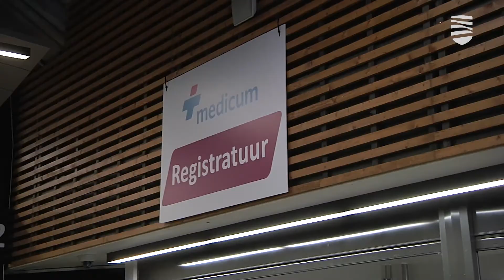Каллас представила план жизни в условиях коронавируса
Премьер-министр представила сегодня парламентариям и общественности «Белую книгу», посвященную жизни общества в период коронакризиса. С точки зрения Каи Каллас 36-страничный документ представляет собой программу организации общественной жизни в условиях распространения коронавируса. Он включает принципы принятия решений и необходимые действия для того, чтобы восстановить жизнь страны. Премьер напомнила, что общество живет в условиях коронакризиса уже более года и настала пора вернуть в свои руки контроль над происходящим. К настоящему времени для этого есть все возможности. Об этом говорит и статистика. Количество позитивных тестов за минувшие сутки составило 757 ил 16% от общего количества, из них 325 — в Таллинне. Количество корона-пациентов уменьшилось до 621. Рекордом было 727. Подробности — в видеосюжете «Новостей Таллинна».